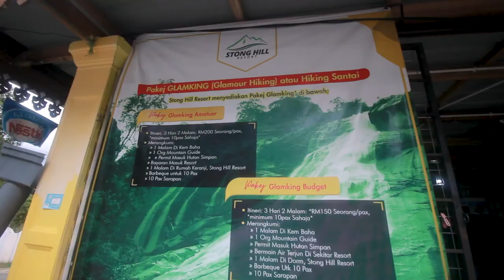VLOG #7 Dabong Hill Waterfall (Tahun Melawat Kelantan 2020)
Promosi Tahun Melawat Kelantan 2020